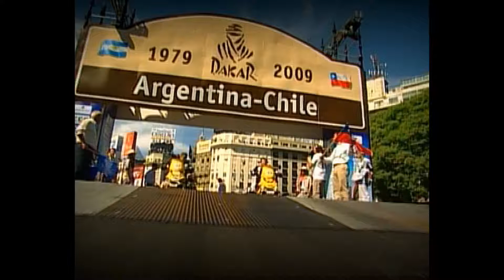Marek Spáčil na Dakaru 2009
Marek Spáčil a Dakar 2009, materiály týmu